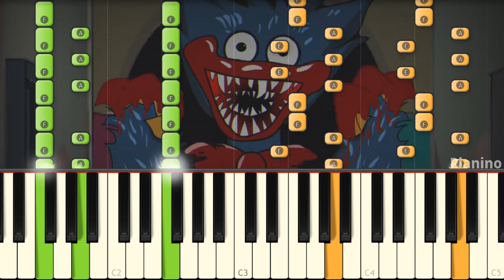H3RO!NE Meme - Poppy Playtime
I play on piano h3ro!ne meme by Dutch Disorder and animation by ܧ❄• Ęlꞓnꭤ •❄ܦ!